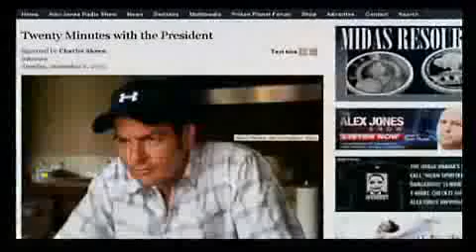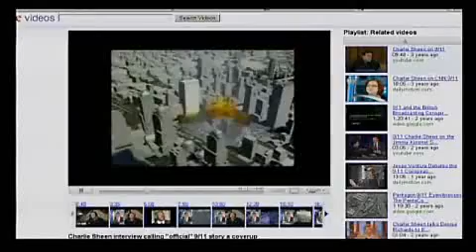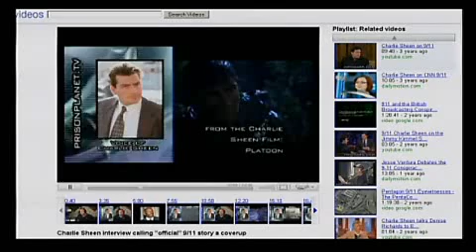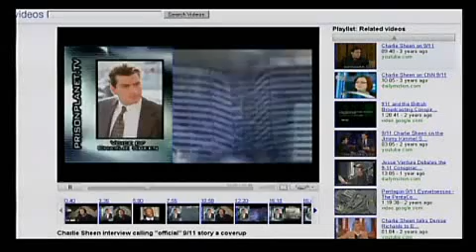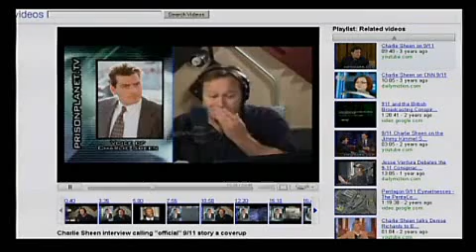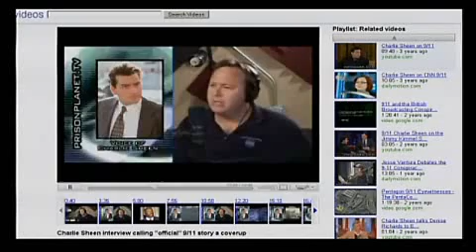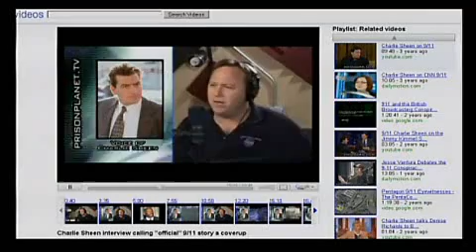Alex Jones Tv The Facts Are In The Letter! 2/2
This is an open letter to the President requesting a new investigation.

Charlie Sheen.
Charlie Sheen is going to be on Alex Jones syndicated radio show live twice this week. This letter to the President is only the opening salvo in a chain of key events. Read more details here and tune in at 11am CST when Alex will lay out this exciting new development. Sheen first appeared on The Alex Jones Show in March 2006 to air his doubts about the official 9/11 story, an interview that garnered national attention and put the issue of 9/11 truth at the forefront of public debate.

Link to the Letter
Authors Note: What you have just read didnt actually happen yet.